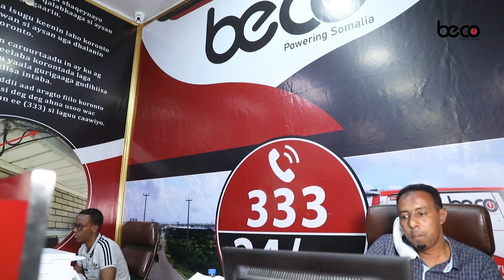Madaxwayne Deni ayaa ka hadlay Doorashadii Puntland iyo dadkii Somaliland ka soo raaftay Ceerigaabo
Madaxwayne Deni oo Furay kalfadhiga 49 aad ,ayaa ka hadlay Doorashadii Puntland iyo dadkii Somaliland ka soo raaftay Ceerigaabo iyo Laascaanood iyo qodob kale oo Puntland.